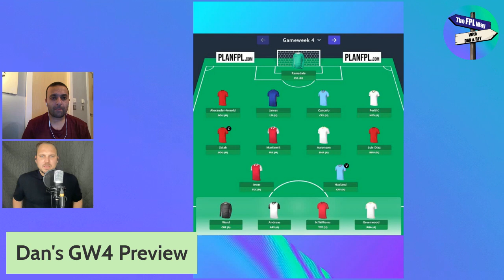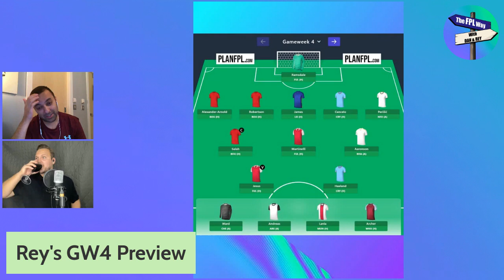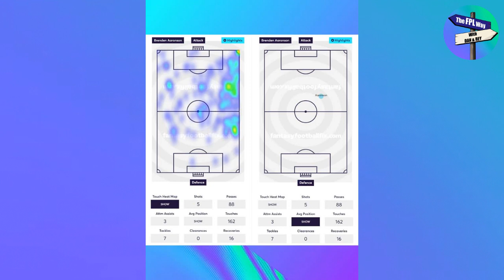The FPL Way - GW4 Preview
In this stream, Dan and Rey return to cover the following:

- GW3 Review
- GW4 Preview
- Asset of the week
- Community Questions
- Predicted XIs